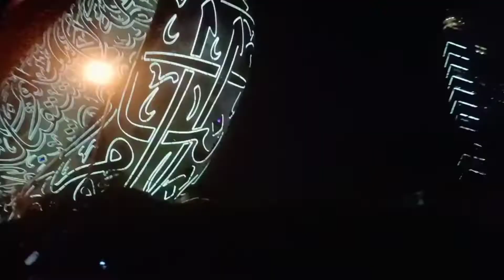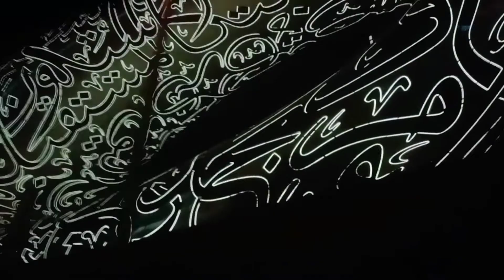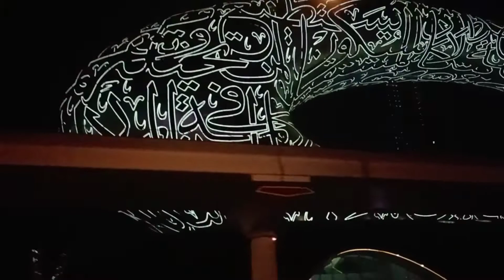THE DOME & MUSEUM OF THE FUTURE ARE THE NEW ATTRACTION IN DUBAI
THE DOME IN EXPO 2022 IS THE MOST AMAZING DOME DESIGNED WITH MOST BEAUTIFUL LASER LIGHTS, MUSEUM OF THE FUTURE IS THE MOST ADVANCE HIGH-TECH DISPLAYED. COME VISIT DUBAI 👌

MY FB FAN PAGE: BOY WITIK PRODUCTION